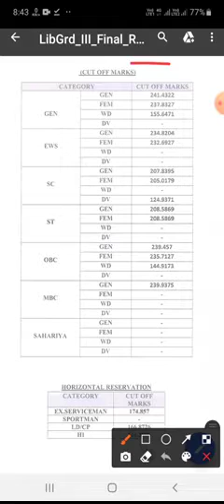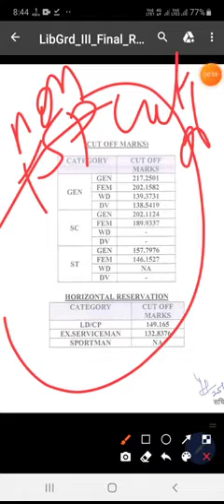Rajasthan librarian 2018 result DECLARED राजस्थान पुस्तकालय अध्यक्ष रिजल्ट जारी